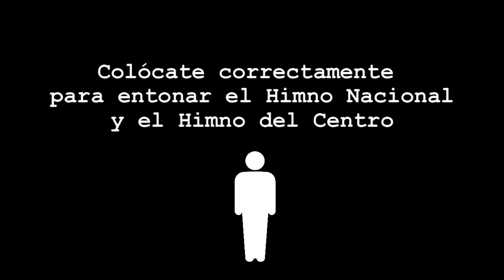¡Buenos días! | Martes 15 de diciembre del 2020